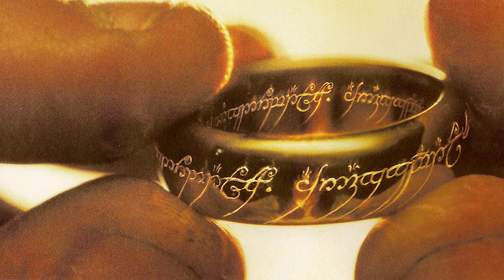The One Ring | Invisibility | Lord of the Rings Lore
Lord of the Rings is filled with many magical artifacts, but none more famous than the one ring. But how does the one ring actually work? In today's Lord of the Rings Lore video I will discuss 'How Does The One Ring Make You Invisible?' an interesting question that leads into more discussion about lord of the rings, the hobbit and middle-earth lore in general.

The Lord of the Rings is an epic high fantasy novel by the English author and scholar J. R. R. Tolkien. Set in Middle-earth, the story began as a sequel to Tolkien's 1937 children's book The Hobbit, but eventually developed into a much larger work. Written in stages between 1937 and 1949, The Lord of the Rings is one of the best-selling books ever written, with over 150 million copies sold.

The title refers to the story's main antagonist, the Dark Lord Sauron, who, in an earlier age, created the One Ring to rule the other Rings of Power given to Men, Dwarves, and Elves, in his campaign to conquer all of Middle-earth. From homely beginnings in the Shire, a hobbit land reminiscent of the English countryside, the story ranges across Middle-earth, following the quest to destroy the One Ring, seen mainly through the eyes of the hobbits Frodo, Sam, Merry, and Pippin. Aiding Frodo are the Wizard Gandalf, the Men Aragorn and Boromir, the Elf Legolas, and the Dwarf Gimli, who unite in order to rally the Free Peoples of Middle-earth against Sauron's armies and give Frodo a chance to destroy the One Ring in the fire of Mount Doom.

Although often called a trilogy, the work was intended by Tolkien to be one volume in a two-volume set along with The Silmarillion. For economic reasons, The Lord of the Rings was first published over the course of a year from 29 July 1954 to 20 October 1955 in three volumes rather than one under the titles The Fellowship of the Ring, The Two Towers, and The Return of the King; The Silmarillion appeared only after the author's death. The work is divided internally into six books, two per volume, with several appendices of background material. These three volumes were later published as a boxed set, and even finally as a single volume, following the author's original intent.

Tolkien's work, after an initially mixed reception by the literary establishment, has been the subject of extensive analysis of its themes, literary devices, and origins. Influences on this earlier work, and on the story of The Lord of the Rings, include philology, mythology, Christianity, earlier fantasy works, and his own experiences in the First World War.

The Lord of the Rings is considered one of the greatest fantasy books ever written, and it has helped to create and shape the modern fantasy genre. Since release, it has been reprinted many times and translated into at least 38 languages. Its enduring popularity has led to numerous references in popular culture, the founding of many societies by fans of Tolkien's works, and the publication of many books about Tolkien and his works. It has inspired many derivative works, including paintings, music, films, television, video games, and board games.

Award-winning adaptations of The Lord of the Rings have been made for radio, theatre, and film. It was named Britain's best-loved novel of all time in a 2003 poll by the BBC called The Big Read.